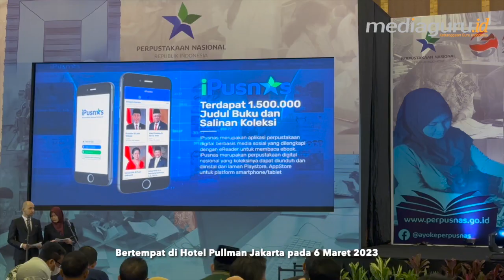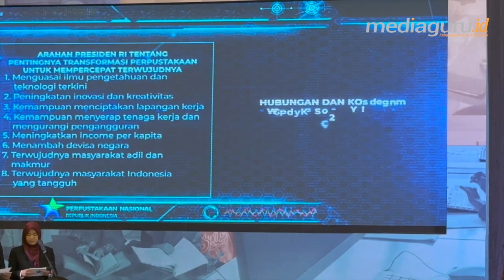Perpusnas Launching Aplikasi BintangPusnas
Perpusnas RI meluncurkan aplikasi BintangPusnas. Berisi koleksi buku-buku digital (e-book) untuk jenjang SD, SMP, SMA, SMK dan sederajat, hingga perguruan tinggi.
Selain ebook, di BintangPusnas juga tersedia audiobook dan videobook. Serta tutorial edukasi dari para mentor terbaik Indonesia.
BintangPusnas merupakan aplikasi multiplatform, bisa diunduh di Google PlayStore, App Store. Khusus untuk pangakses menggunakan laptop, baik Windows OS maupun Mac OS, silakan mengunduhnya melalui